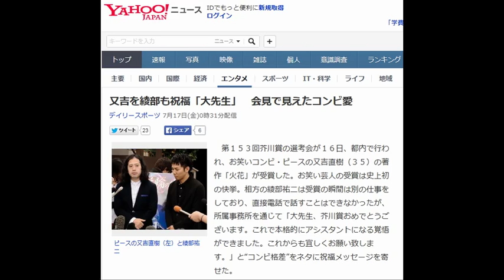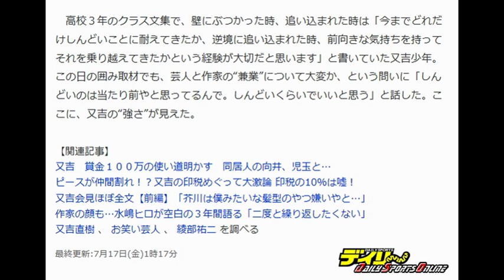又吉を綾部も祝福「大先生」 会見で見えたコンビ愛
第１５３回芥川賞の選考会が１６日、都内で行われ、お笑いコンビ・ピースの又吉直樹（３５）の著作「火花」が受賞した。お笑い芸人の受賞は史上初の快挙。相方の綾部祐二は受賞の瞬間は別の仕事をしており、直接電話で話すことはできなかったが、所属事務所を通じて「大先生、芥川賞おめでとうございます。これで本格的にアシスタントになる覚悟ができました。これからも宜しくお願い致します。」と“コンビ格差”をネタに祝福メッセージを寄せた。

 　又吉は、「ライブを毎月やりながら気付くこととか、お笑いで表現できひんこととか、コントにできひんこととか、どっかに残っていて、それが文章に書くときの一歩目になることが多いので、（芸人をやっていることは）すごく必要なことなんです」と今後も芸人と作家、二足のわらじを続けることを明言。

 　さらに、今後もこれまで同様、芸人としての仕事を１００％でやった上で、「それ以外の時間で書く」というスタンスを「崩さんようにしようと思います」と執筆活動との向き合い方を明確にした。

 　又吉が作家として注目を集める一方、綾部は“コンビ格差”をネタにするようになった。受賞会見で「先生」と呼ばれることについてどう思うか、と聞かれた又吉は「本気で（先生と）呼ぼうとしてるのは相方の綾部だけだと思う」とちゃんと相方をネタにし、会見後の囲み取材でも「綾部は最近、コンビ格差とか言ってるんですけど、（事実）２人っきりの時に『（受賞したら）時計買ってくれ』って言われました」と淡々と暴露し、相方のネタを提供するなど、“コンビ愛”を見せた。

 　高校３年のクラス文集で、壁にぶつかった時、追い込まれた時は「今までどれだけしんどいことに耐えてきたか、逆境に追い込まれた時、前向きな気持ちを持ってそれを乗り越えてきたかという経験が大切だと思います」と書いていた又吉少年。この日の囲み取材でも、芸人と作家の“兼業”について大変か、という問いに「しんどいのは当たり前やと思ってるんで。しんどいくらいでいいと思う」と話した。ここに、又吉の“強さ”が見えた。

【関連記事】
 又吉　賞金１００万の使い道明かす　同居人の向井、児玉と…
ピースが仲間割れ！？又吉の印税めぐって大激論 印税の10％は嘘！
 又吉会見ほぼ全文【前編】「芥川は僕みたいな髪型のやつ嫌いやと…」
 作家の顔も…水嶋ヒロが空白の３年間語る「二度と繰り返したくない」
 又吉直樹  、 お笑い芸人  、  綾部祐二  を調べる